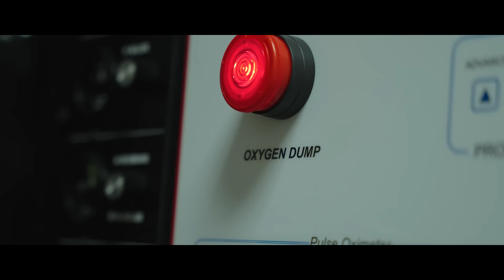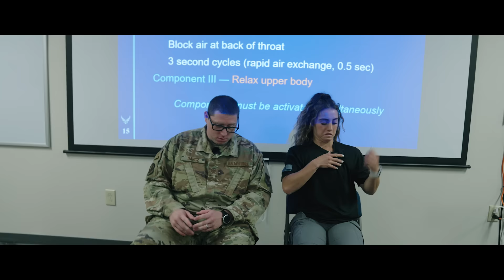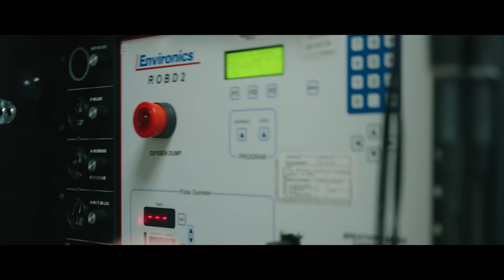I BECAME A FIGHTER PILOT * Puke Warning